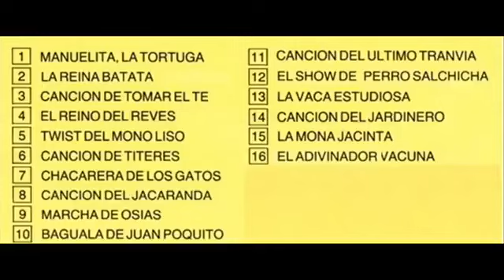Maria Elena Walsh El reino del reves Manuelita la tortuga grandes exitos CD Completo